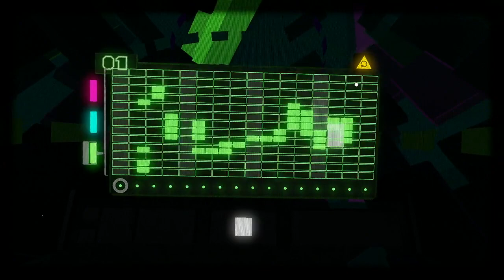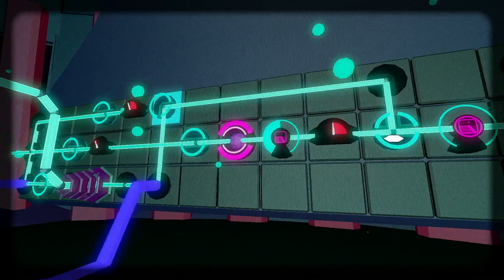Fract OSC: Giant Bomb Quick Look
DJ Vinny puzzles out the secrets to creating bio-digital jazz in this... exploratory music sequencer?